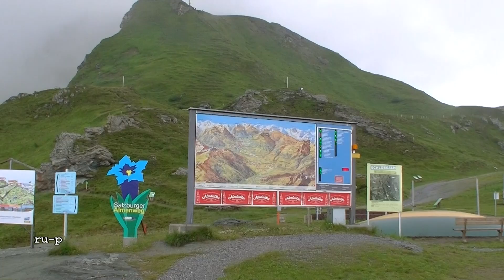Schlossalmbahn über Bad Hofgastein (2D-Version)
3D-Rec.: JVC GS-TD1²
Created with Cyberlink PowerDirector14 - DirectorSuite4
Musik: 03:53-11:39 "dance-trance-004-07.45" aus "Hintergrundmusik für Videos" von DataBecker ("Bedenkenlose Vorführung und Veröffentlichung im Internet, da alle Titel GEMA-frei sind")
YouTube: Dein Video wurde in einigen Ländern gesperrt.
In deinem Video wurden urheberrechtlich geschützte Inhalte gefunden.
Aufgrund der Richtlinie des Antragstellers kann dieses Video in einigen Ländern nicht wiedergegeben werden.
Wiedergabebeschränkungen Video in 1 Land gesperrt
INHALT: Kopano Part II - Hans Zimmer - Tonaufnahme
6:51 - 7:35 play match
ANTRAGSTELLER: UMG - Im Auftrag von: Varese Sarabande
EINSPRUCH erhoben